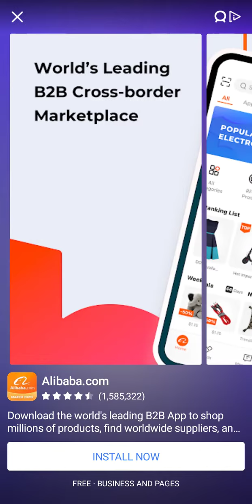Cold Heart Dua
this is a Links in my videos watch in my videos